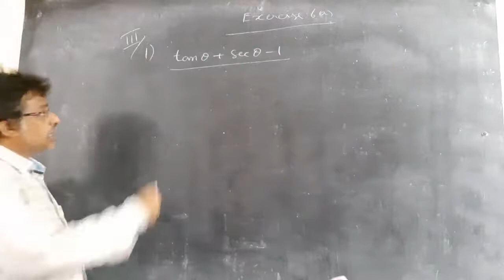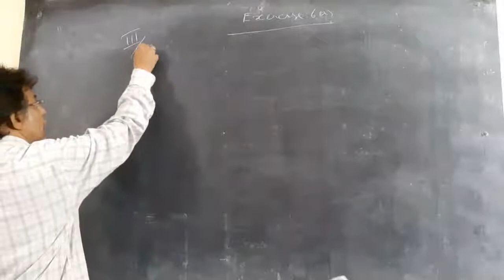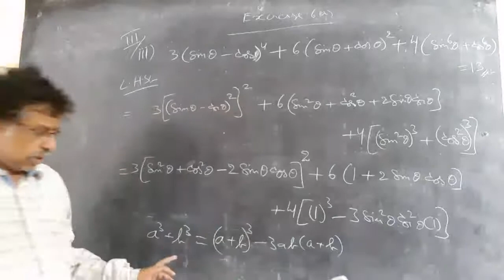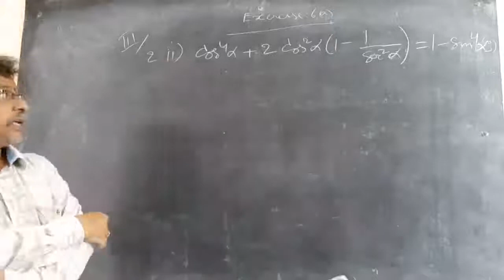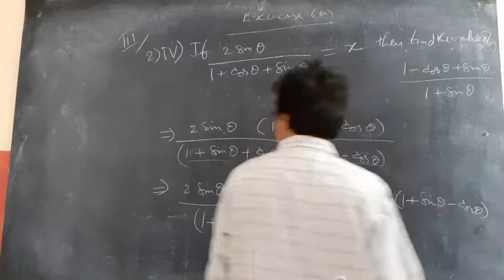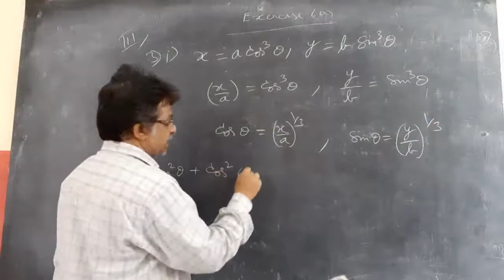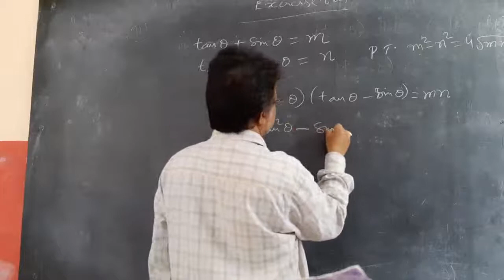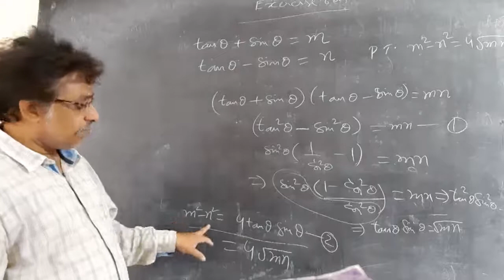Trigonometry 05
Iit/eamcet/ipe